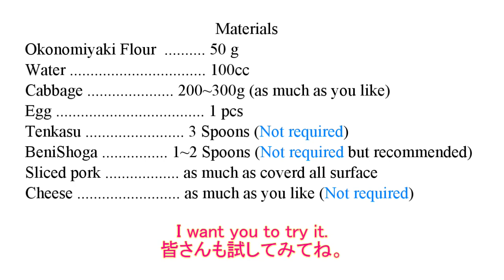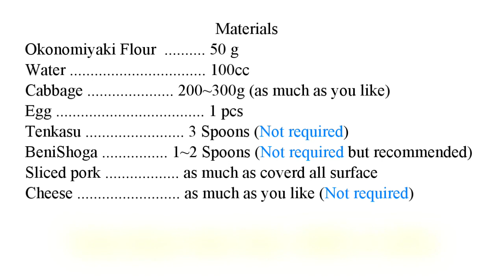お好み焼きの作り方 | 豚 ＋ チーズ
豚とチーズの入ったお好み焼きを作ります。
自分で作るお好み焼きは好きな食材を入れることができるので美味しくできますよ。
しかもそんなに手間はかからないし安くできる！
絶対オススメ！